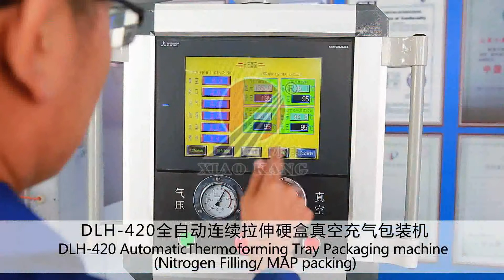DLH 420 Thermoforming vacuum packaging machine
Shandong Xiaokang Machinery Co., Ltd.(Taiwan  Proprietorship, Since1995)
Add: No.7777, Mizhou East Road, Zhucheng, Shandong, China